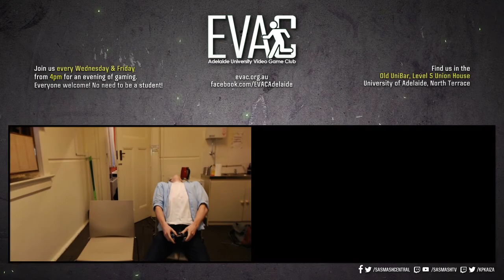EVAC 21/2/20 - SSBU - Taco (Inkling) vs DF | Taicho (Greninja) - Losers Quarters